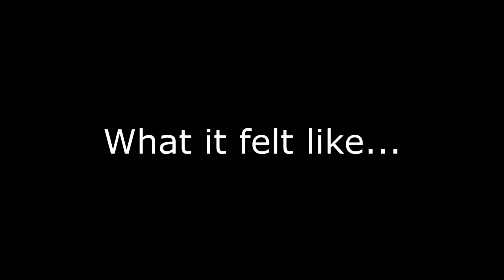Rainbow six: 98 rounds of Russian Annexation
When a chill play session (hence the music) takes an unexpected turn..